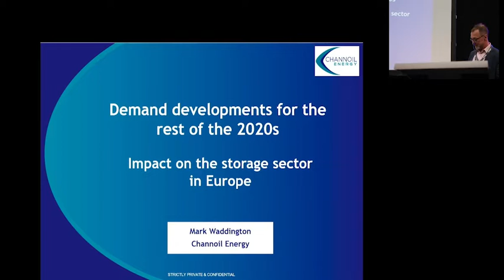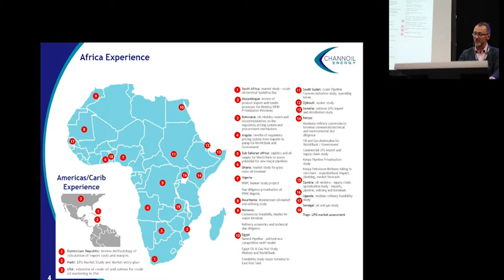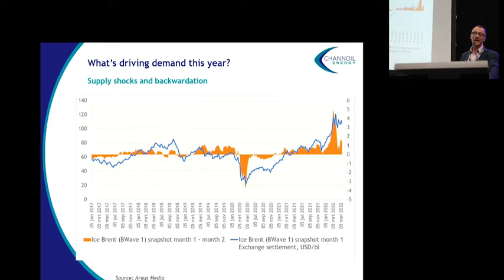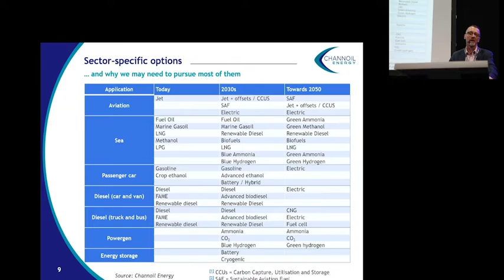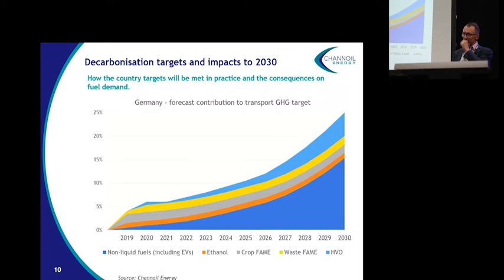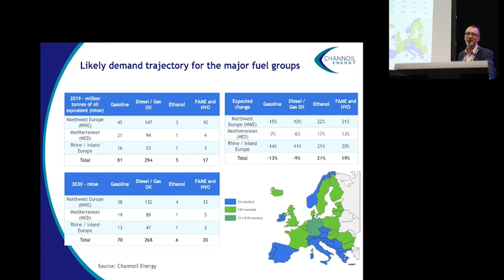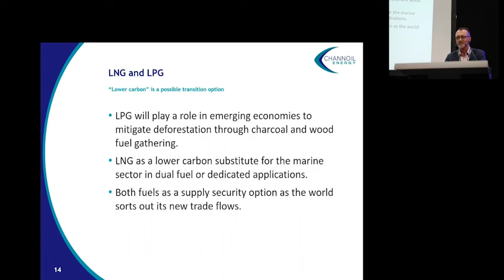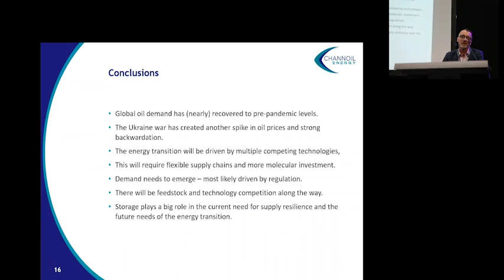Day 1: Demand developments - and their impact on the storage sector in Europe | Prepare for change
Demand developments for the rest of the 2020s - and their impact on the storage sector in Europe with Mark Waddington from Channoil Consulting.